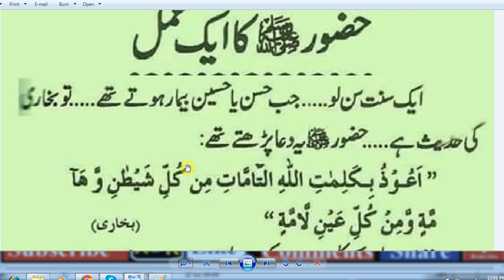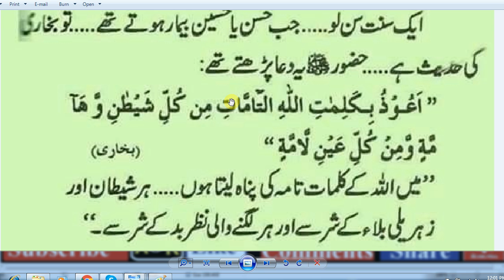HAZRAT MUHAMMaAD (S.A.W) Ka Farman Hai,